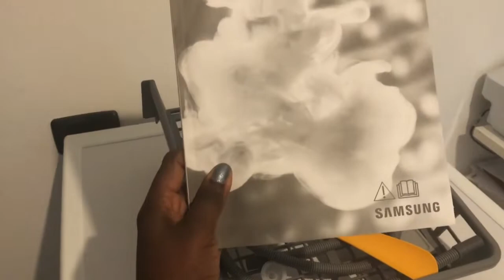UNDERWENT SURGERY||DECORATING OUR CHRISTMAS TREE||NEW CLOTHES DRYER||CHILDHOOD DREAMS CAME TRUE